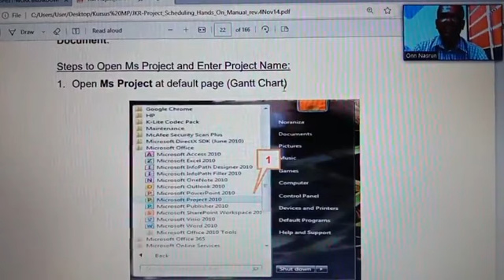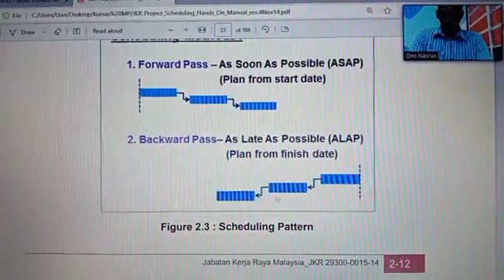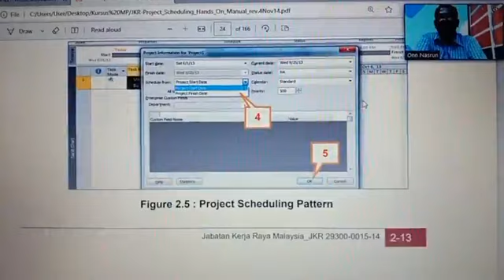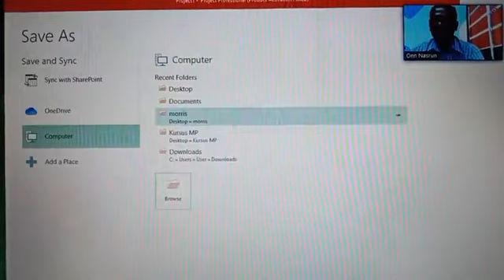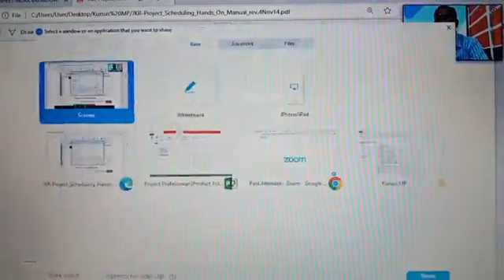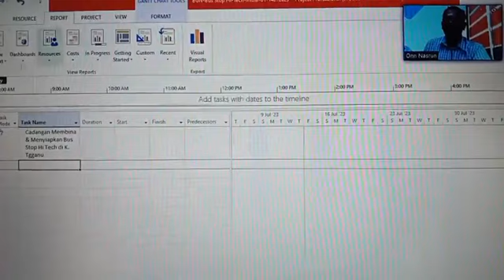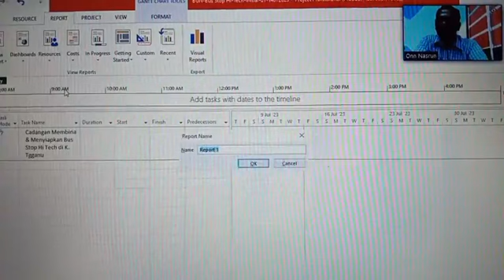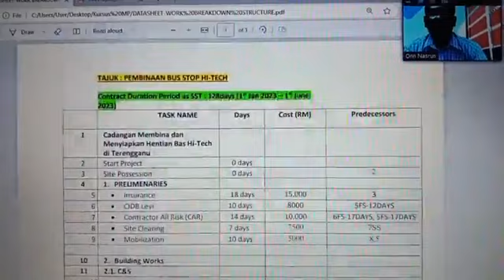NBA PLANNER (ONN NASRUN). MICROSOFT PROJECT ONLINE IN MALAYSIA